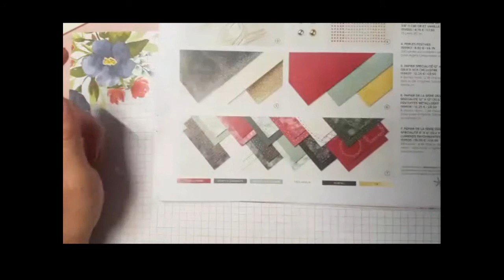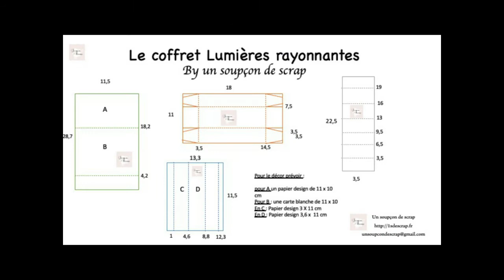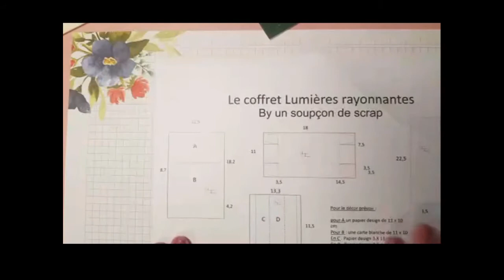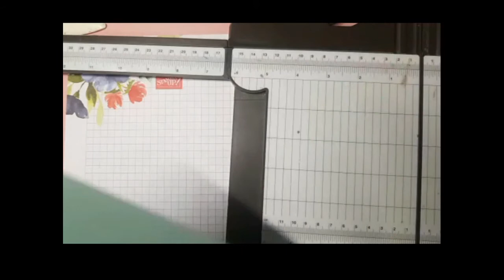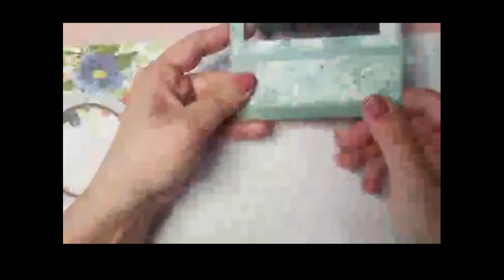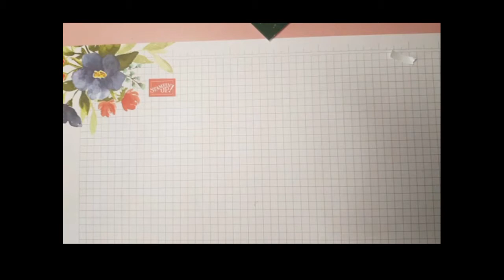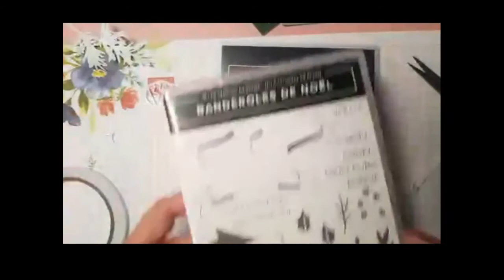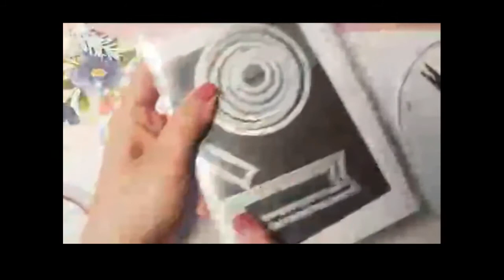Le coffret "lumières rayonnantes" # live facebook modifié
Martine Henrique, démonstratrice Stampin'Up!, partage avec vous ce tutoriel d’une carte cadeau pop'up. Une façon tellement plus personnelle de remercier un proche, un ami. J'ai travaillé la collection "Lumières rayonnantes".

Vous trouverez tout le matériel et les informations complémentaires sur mon

N'hésitez pas à me contacter
 ou à me suivre sur Facebook...
Bon scrap